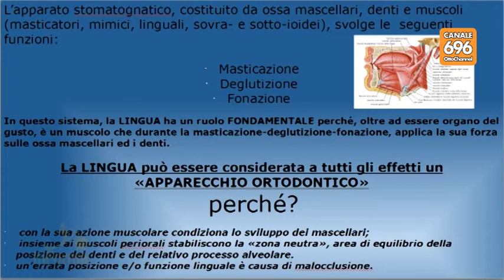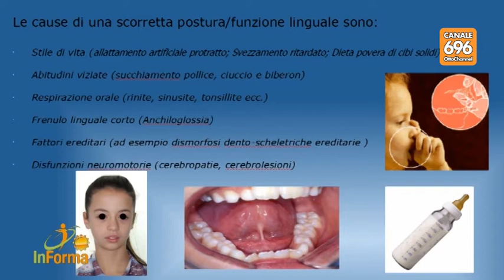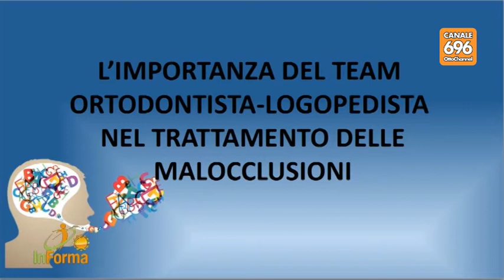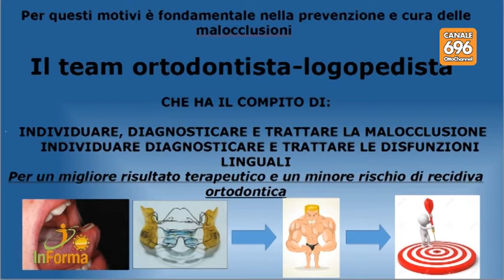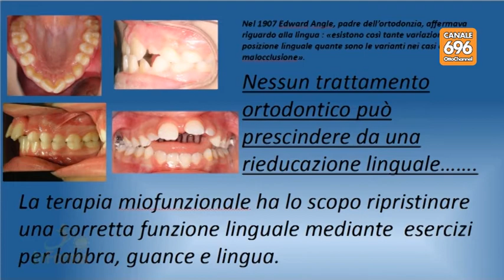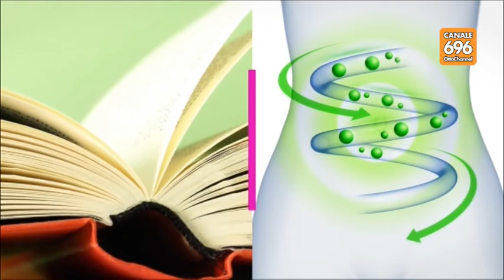Un sorriso sempre perfetto con i consigli del dott. Meccariello